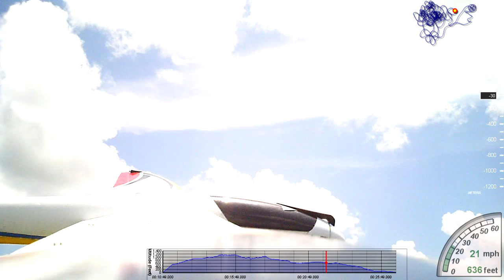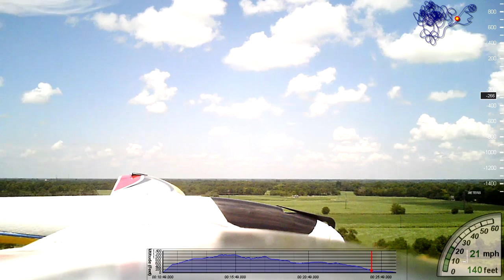Test of Crow and Crow with Flap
Crow from 3:29 to 4:36. Crow and Flap from 5:30 to 6:50.
Must have been a strong thermal because the plane went up at times with each crow setting.
It does prevent overspeeding.